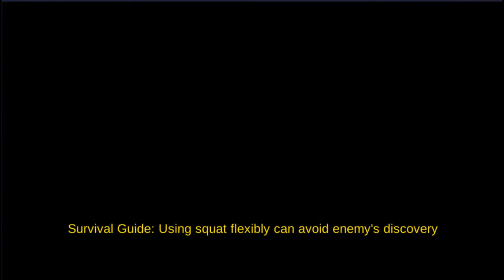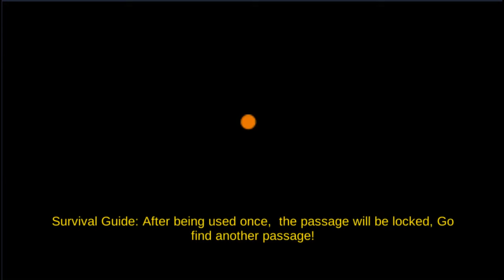Last Survive - Chicken Dinner : เอาชีวิตรอดในตึก | Survive or Die!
Last Survive - Chicken Dinner is a multiplayer online last man standing survival FPS mobile game for all e-sports and pubg lovers. This high-tension unknown battleground is located in a downtown city building where players must use strategy and tactic to locate weapons and resources while killing everyone and staying alive anyway possible. Trust nobody and beware of everyone in this killing game! There are no rules in Last Survive - Chicken Dinner, Just Survive! May the last survivor enjoy the chicken dinner! Game on!
   โหลดเกมส์